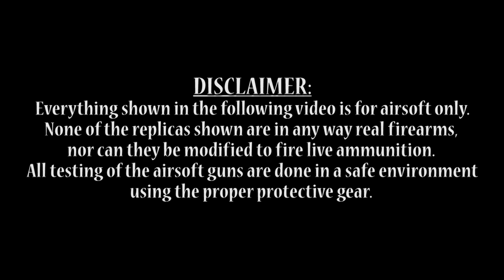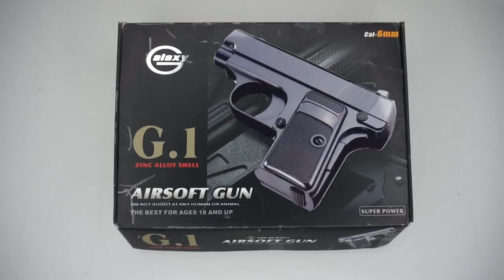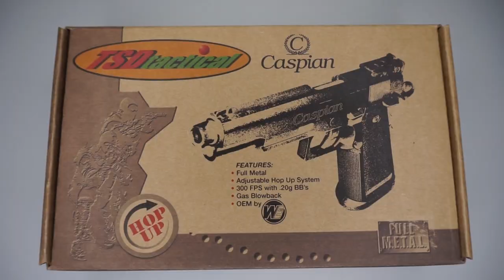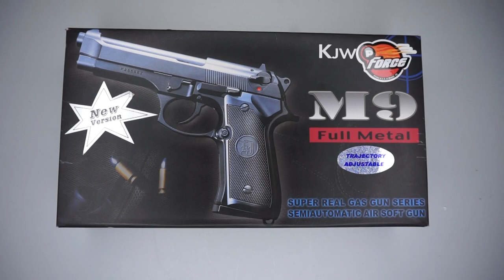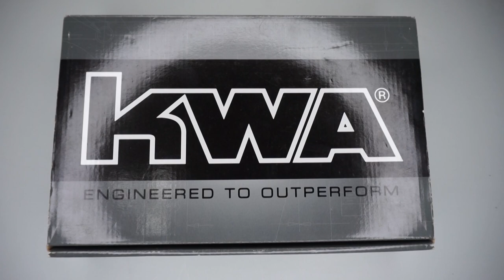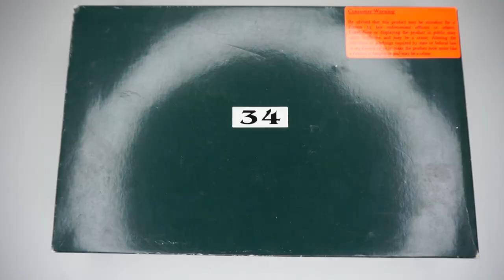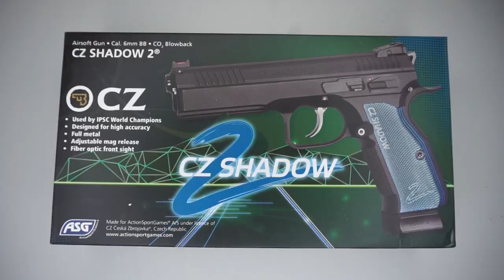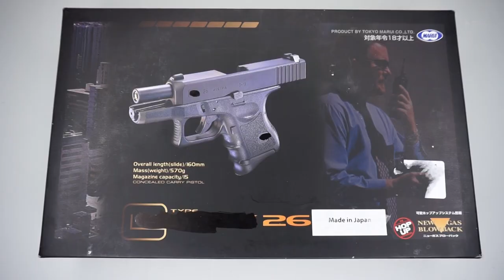Buying A Massive Airsoft Pistol Collection! - WE Tech, Tokyo Marui, Marushin, EMG ($1500 Unboxing!)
I bought a huge airsoft pistol collection! Mostly gas pistols! Which one was your favorite?

HopUp!

To see a list of what I use to film, check out: